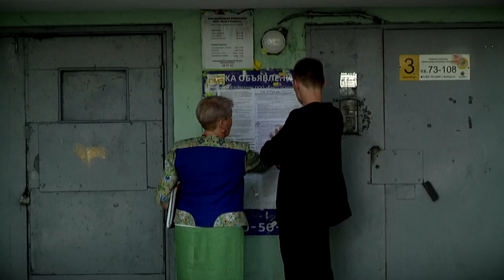В Твери выбор новой управляющей компании в одном из домов обернулся конфликтом между жителями